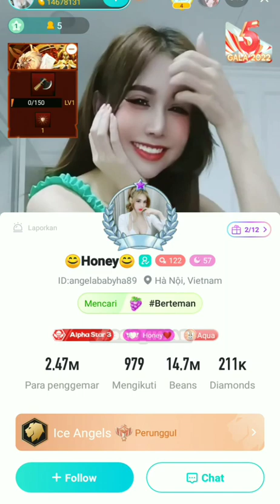live hot sexy girl periscope no bra / 11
hijabers cantique,
hijabers hot sexy
hijabers update,
hijabers tiktok viral,
hijab style,
hijabers tiktok,
bigo live hijabers hot peroscope
broatdcast hijab style
hijab style broatdcast
new asia hijab live hot
new asia live hijab sexy girl
bigo live hijabers hot girl
hijab style,
hijabers beatiful live stream,
bigo live update,
bigo live hijab style periscope 2023
bigo live hijab style broadcast 2023
sexy big boobs no bra bigo live hijabers asia
sexy big boobs no bra live style hijab
hot periscope,  bigo live hot,  bigo nobra, periscope hot, periscope no bra, periscope live hot, bigo hot, bigo no bra, bigo live no bra.